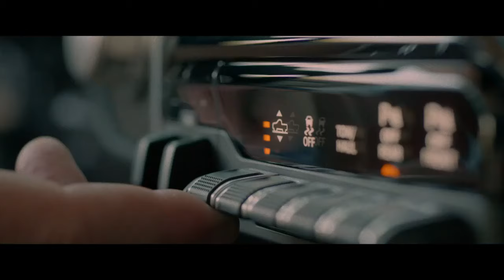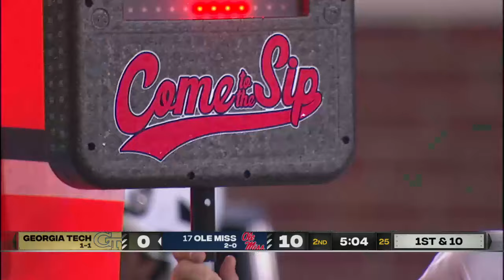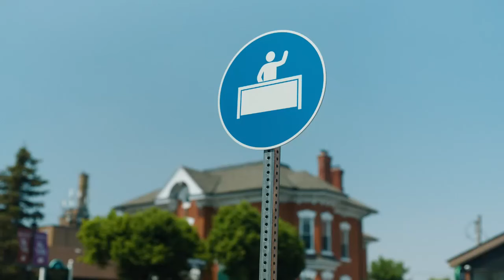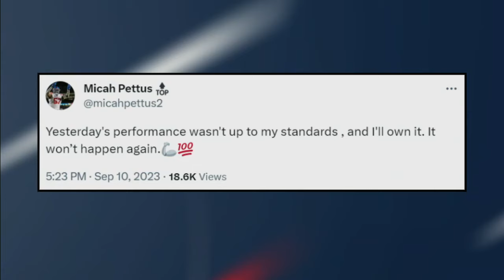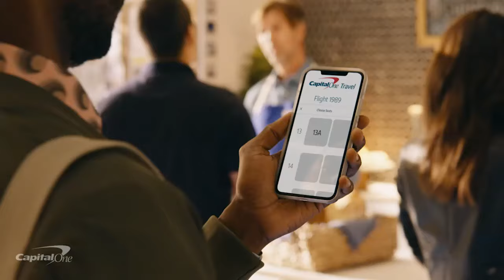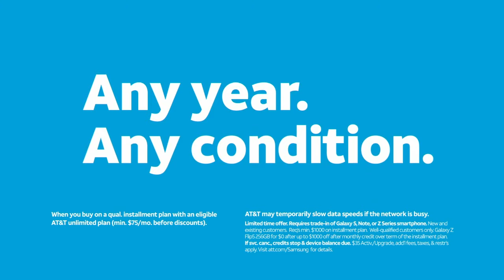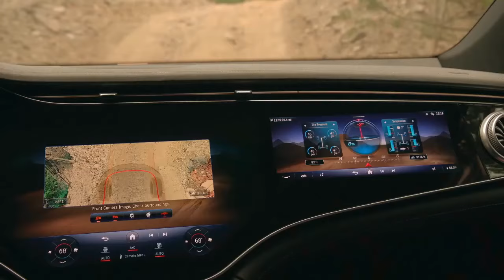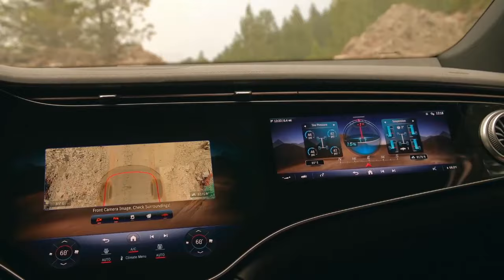Georgia Tech Yellow Jackets @ #17 Ole Miss Rebels - Week 3 - 9/16/2023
Georgia Tech visits Ole Miss in week 3 of the 2023 college football season